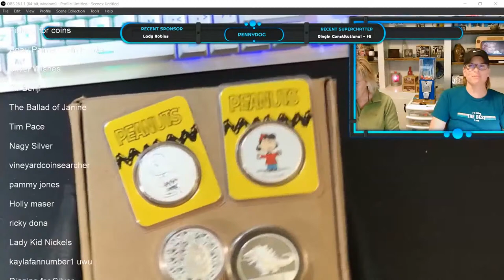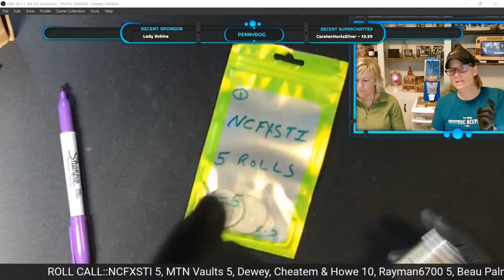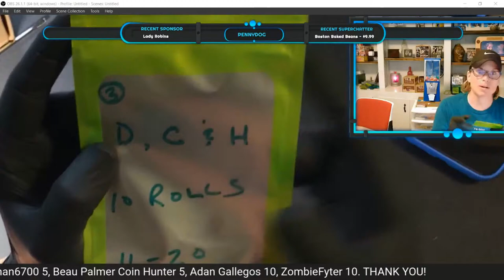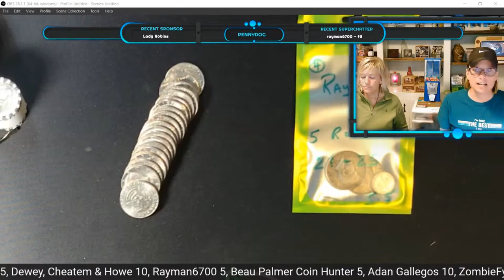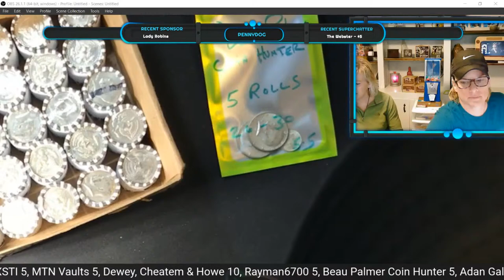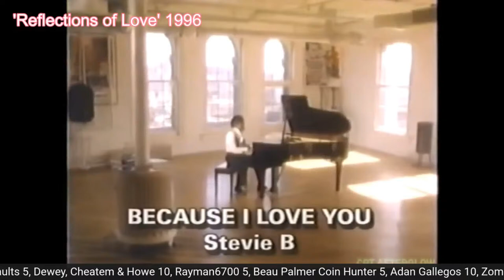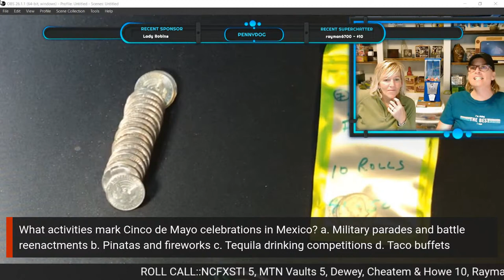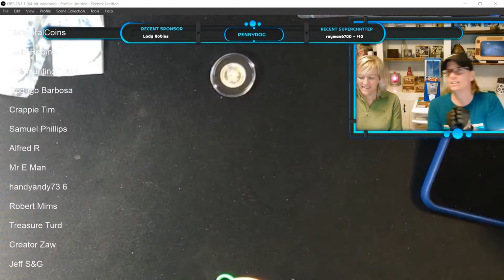Hump Day Half Hunt with V3.0 Gumball Grab!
All - please join us today at 5pm EDT as we search a box of half dollars for SILVER!  (We have no rolls available).  WOOF!